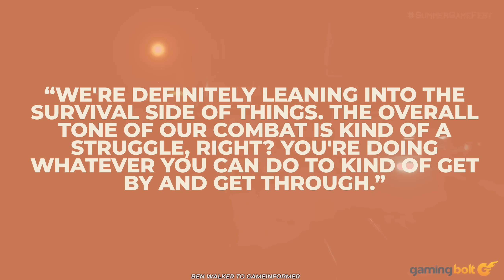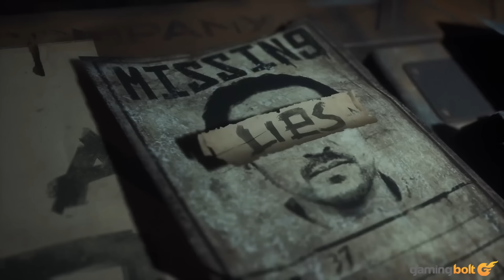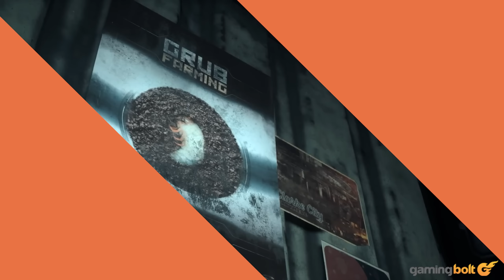Why The Callisto Protocol May Be One of the Biggest Games of the Year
Horror games have generally done very well over the years, whether it's narrative adventures like The Quarry, the action-packed Resident Evil Village, or more surreal efforts like Inscryption. That's not going to change when The Callisto Protocol rolls around, but it will be one of the few big-budget sci-fi space horror titles in recent memory.

Whether it ends up as a successor to Dead Space or a brand new experience that surpasses it, Striking Distance likely has a hit on its hands that could lead to a new franchise down the line. As always, time will tell.